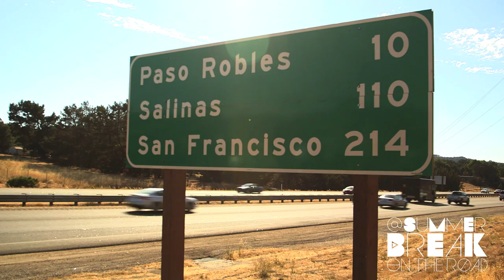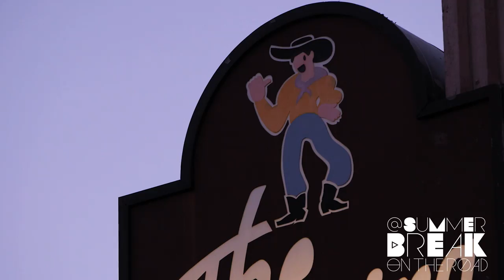Sand Boarding | Season 1 Episode 44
The cast goes sand boarding and plays another prank on their way to San Francisco.

About @SummerBreak: @SummerBreak follows a group of LA kids living out loud on the beaches of Southern California for their final summer together. Experience the drama as episodes are posted on Tuesdays, Thursdays, and Sundays.